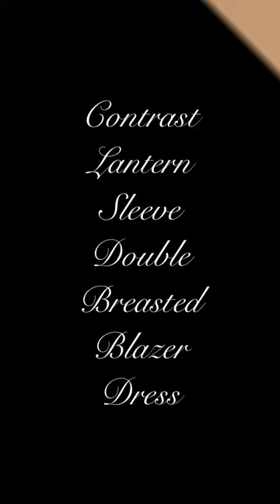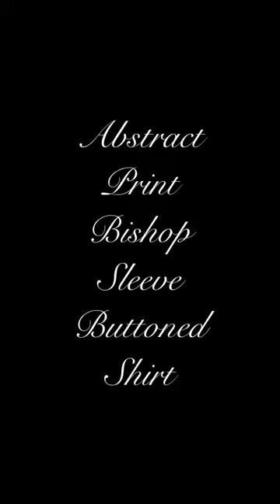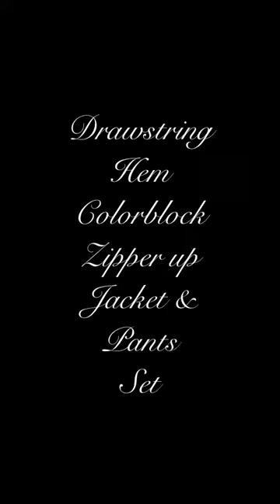SHEIN Haul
Hi and welcome to my very first YT video.  Thanks so much for tuning in. Today I am doing a SHEIN haul. I had so much fun recording this, even though it took like four hours lol. I got a total of 38 items which cost me roughly $450!  (Quad Pay of course lol)

So one thing about me? I like to ramble so the first item of clothing starts at the 3:49 mark.
 *I am only showing the clothes, not the accessories*

If you want to see more of what I got from SHEIN, let me know! I have tons of items that I would be more than happy to show you guys!
Like seriously... TONS

Any suggestions on how I could make my next video better, please drop a comment.

Also forgive me for some of the editing lol. Issa little ghetto but ima do better next vid.

-Dana Dane

IN ORDER:

Pocket Front Blouse and Floral Print Skirt Set

Letter Embroidered Teddy Jacket and Joggers

Contrast Lantern Sleeve Double Breasted Blazer Dress

Peak Collar Flap Detail Solid Blazer

Off Shoulder Solid Form Fitted Tee (both black and white)

Plaid Double Breasted Blazer With Skirt

Double Breasted Corduroy Blazer Pants Set

Solid Cape Blazer and Split Hem Pants Set

Lapel Neck Floral Jacquard Crop Blazer and Mini Skirt

Solid Double Breasted Notched Neck Blazer *runs small*

Plaid High Rise Skinny Pants

Polka Dot Flocked Mesh Gigot Sleeve Top

Mock Neck Puff Sleeve Rib Knit Top

Polka Dot Mesh Gigot Sleeve Top

All Over Print Cut Out Tie Back Blouse

Abstract Print Bishop Sleeve Buttoned Shirt

Asymmetrical Neck Cut Out Shoulder Bodysuit

Drawstring Hem Colorblock Zipper Up Jacket and Pants Set